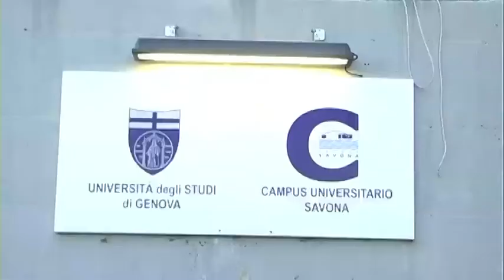MOSAICO CAMPUS 110 C. Amaini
Realizzato da Cecilia Amaini nel novembre 2014 presso il Laboratorio Audiovisivi Buster Keaton.